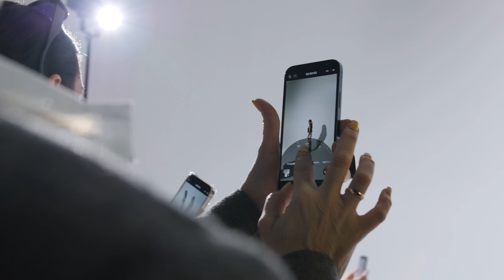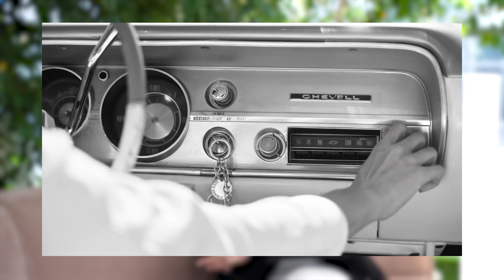Как устроен российский масс-маркет. LOVE REPUBLIC х Fashion Factory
Мы в Санкт-Петербурге в офисе бренда LOVE REPUBLIC . Как сегодня устроен российский масс-маркет? Как создается дизайн? Что приносят коллаборации и открытия новых магазинов ?- все это обсуждаем с бренд-директором LOVE REPUBLIC  Натальей Пилявской.

Научитесь создавать трендовый визуал для модных брендов и блогеров на телефон на курсе “Контент-креатор в Fashion” и станьте креатором LOVE REPUBLIC - партнера курса

* Instagram - продукт компании Meta, признанной экстремистской на территории РФ

Таймлайн:

00:00 о чем видео
00:40 как выходил на рынок LOVE REPUBLIC
04:13 сотрудничество с Наоми Кэмпбелл и другими звездами
07:00 про изменение вектора в бренде
12:30 дизайн новых магазинов LOVE REPUBLIC
13:43 как появляются новые линии в бренде
18:00 про сотрудников бренда
16:18 обувная коллекция
17:12 что дают бренду новые пространства
19:43 как создаются коллекции
23:18 про материалы
26:00 про проект переработки вещей
26:52 про визуальный контент бренда
29:44 про коллаборации
30:10  LOVE REPUBLIC x Roberto Cavalli
34:20 про лица бренда и их выбор
36:44 офис LOVE REPUBLIC
39:31 планы развития бренда
40:22 индустрия моды, что нас ждёт